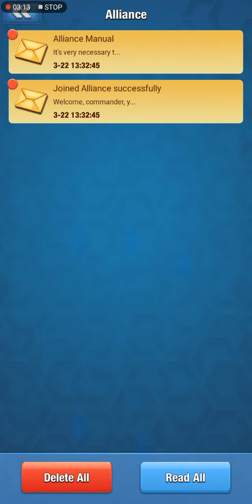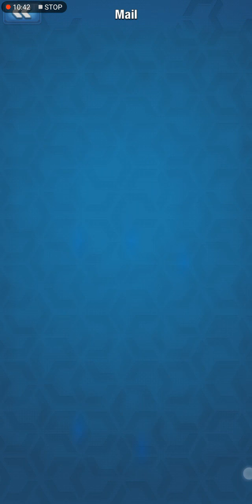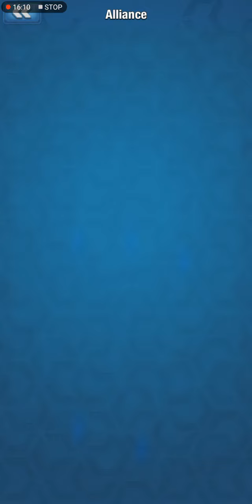Wars and Wonders l Childrena games l level up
gamesfor kids